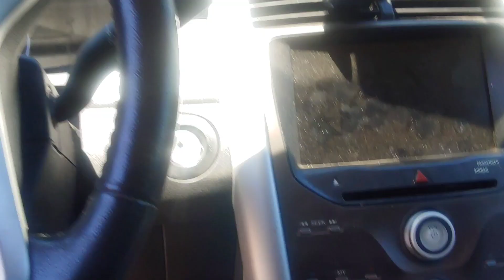A quick stroll through the garden